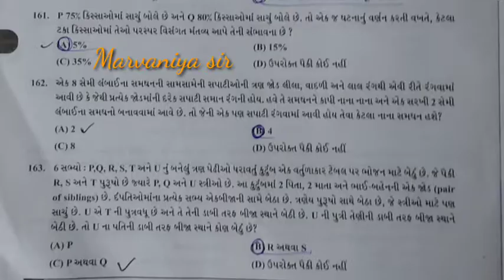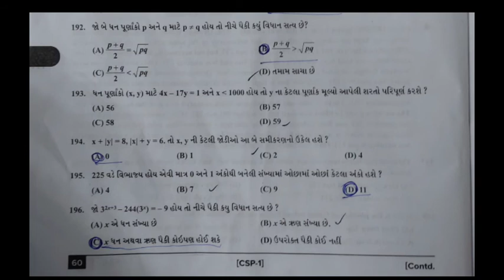GPSC 21 March 2021 MATH PAPER SOLUTION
161 માં પ્રશ્નમાં 35% સાચો જવાબ છે.
162 માં પ્રશ્નમાં 8 સાચો જવાબ છે.
184 માં પ્રશ્નમાં 9 લાખ સાચો જવાબ છે.
191 માં 120 નહીં પણ 145 આવે પણ answer key મુજબ સાચું.